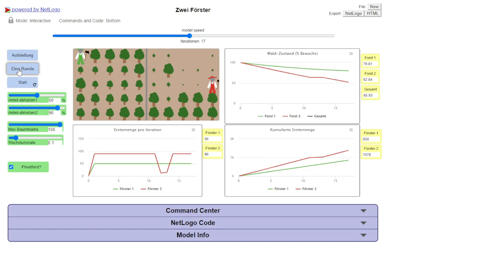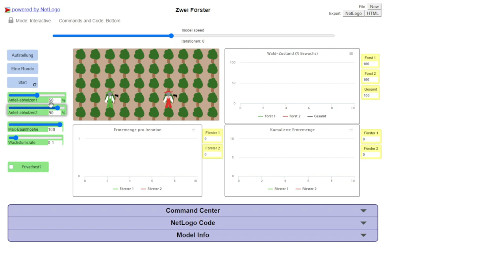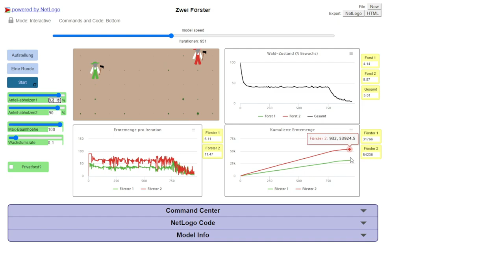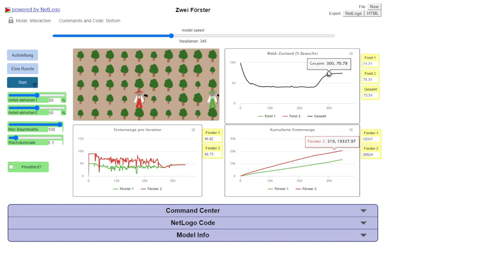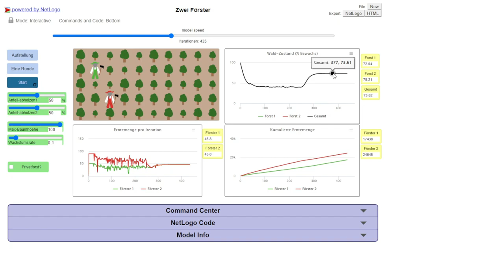NetLogo Modell Zwei Förster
Einführung über das NetLogo-Modell "Zwei Förster" und wie es das Konzept der Tragik der Allmende darstellt.